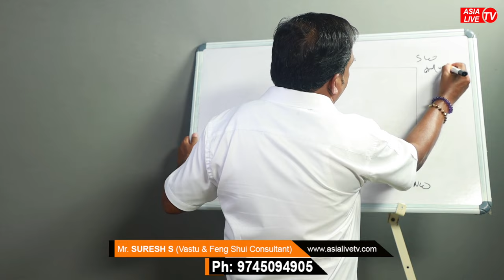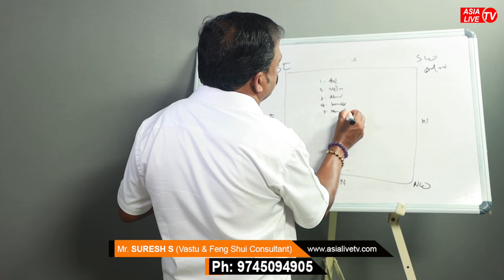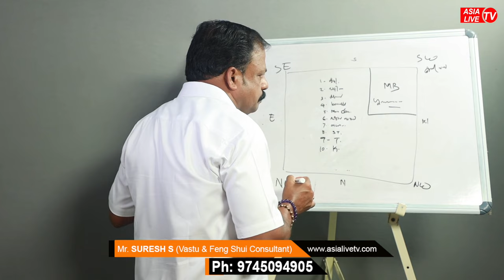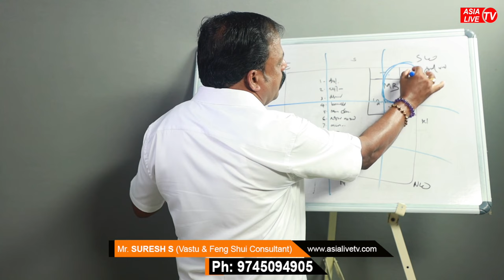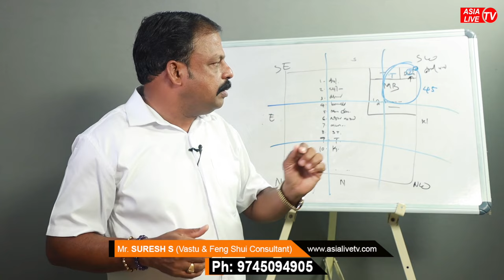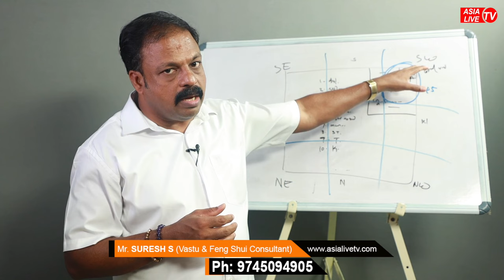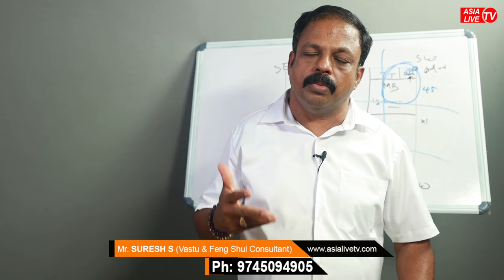കന്നിമൂലയിൽ ഈ 5 കാര്യങ്ങൾ പാടില്ല | Kannimoola | 9745094905 | Asia Live TV Vasthu | feng Shui